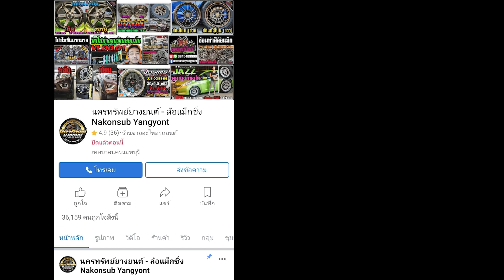รีวิวToyota Yaris2022 ล้อ TE37SL 15x7 et35 ยาง Kumho PS31 195/55r15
Toyota Yaris2022
ล้อ TE37SL 15x7 et35
ยาง Kumho PS31 195/55r15
📲𝐋𝐢𝐧𝐞𝐈𝐃 : 𝗻𝗮𝗸𝗼𝗻𝗽𝗼𝗻𝗴
⌨แชทด่วน m.me/nakonsubyangyont